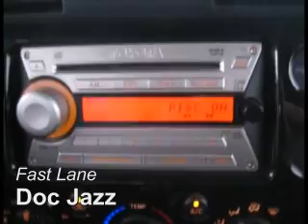Fast Lane - Doc Jazz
Music video for Doc Jazz's song 'Fast Lane', from the 2008 album inSURGency.